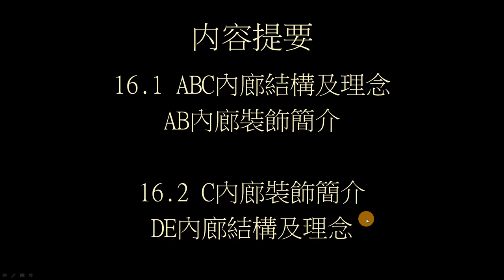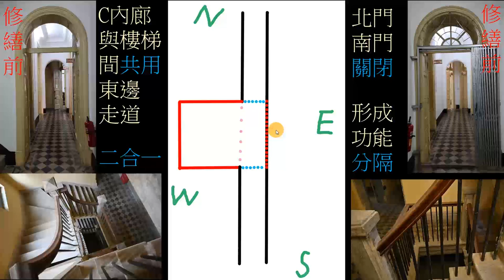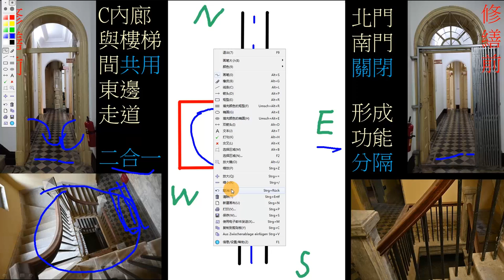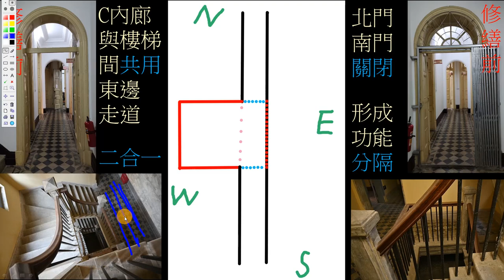建築研究 梧州海關舊址 內廊結構理念及裝飾簡介 No.016.1 梧州白話講解 The Former Site of Wuchow Custom House 1918 (Wuzhou)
A 內廊與樓梯間之間，有窗門(落地)分隔，區分功能。
內廊兩邊爲室間。

內廊裝飾：拱門，陽角弧邊，收尾
天花線腳(Crown Moulding )，地腳線（Baseboard），

地板：
A 內廊 2樓为磚，3樓为木地板。
地腳線理念：其材質與地板材質相匹配：
木-木 非木-非木

B 內廊與樓梯間之間，有窗門(落地)分隔，區分功能
B 內廊中北段兩邊，爲室間，
南端室間門口，開成V字型，與內廊構成Y型。

B內廊裝飾，與A一致
PS：B 2,3,4樓內廊均爲木地板，與A不同。

C內廊與樓梯間共用東邊走道(二合一)
當北門南門關閉時，形成功能分隔

1897年，梧州開埠。怡和洋行(Jardine Matheson)在城市東邊購買一大片河濱土地。
1898年，梧州海關向怡和洋行購買一塊土地，以建造監察長與高級驗貨員住宅。
1918年，建造進修會及外勤職員、驗貨員、高級驗貨員、監察長住宅。
1920年，建造幫辦宿舍、稅務司公館。

2004年6月，被列為市級文物保護單位，
2009年5月，被列為區級文物保護單位，
2013年3月，被列為全國文物保護單位。

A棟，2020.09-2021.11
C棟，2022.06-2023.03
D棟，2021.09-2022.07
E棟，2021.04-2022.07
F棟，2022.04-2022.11